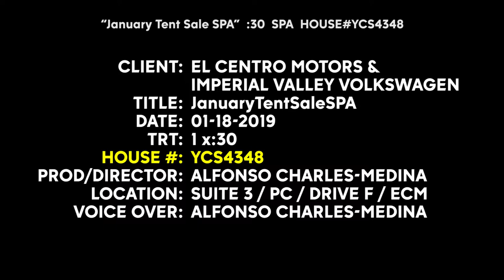YCS4348JanuaryTentSaleSPANISH 1x30 ElCentroMotors IV VW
EL CENTRO MOTORS & IMPERIAL VALLEY VOLKSWAGEN